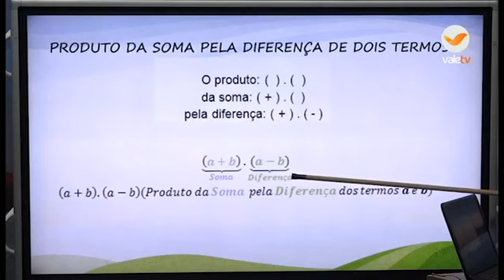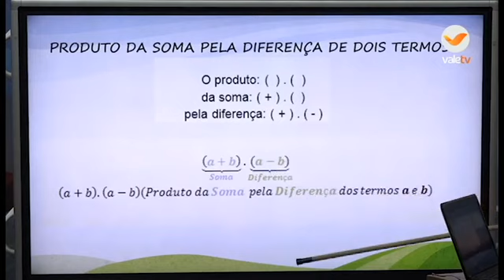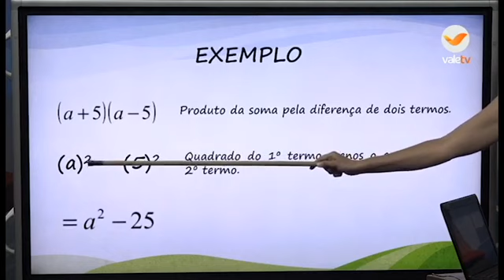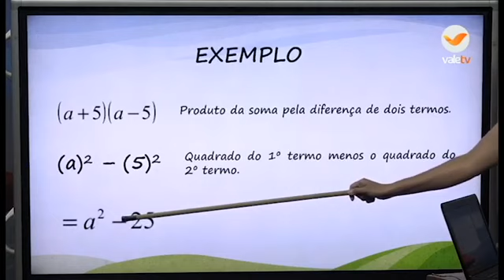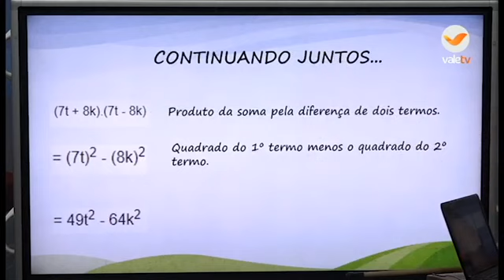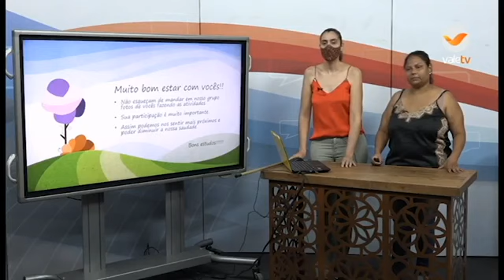63° DIA - TURMA: AEE (8° ANO) MATEMÁTICA 28 08 20